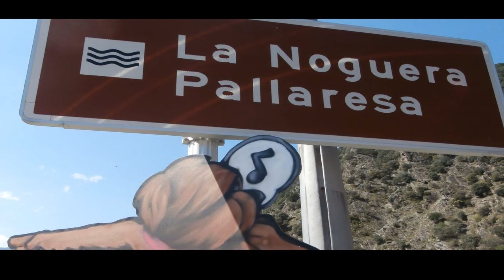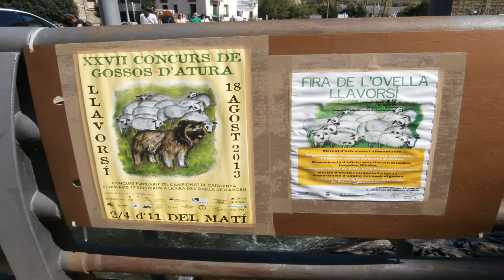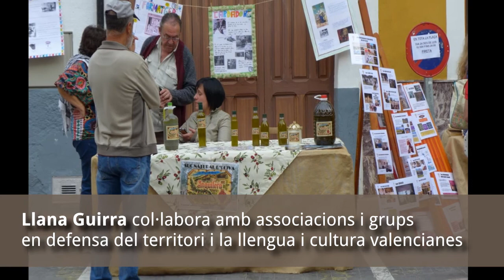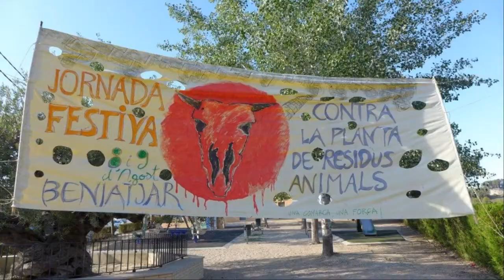Presentació del Col·lectiu l'Esquella